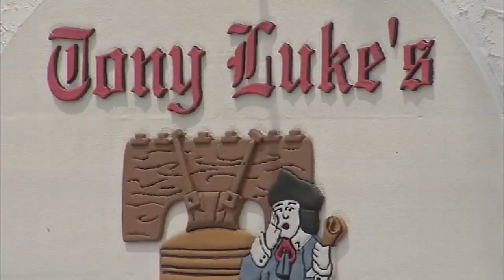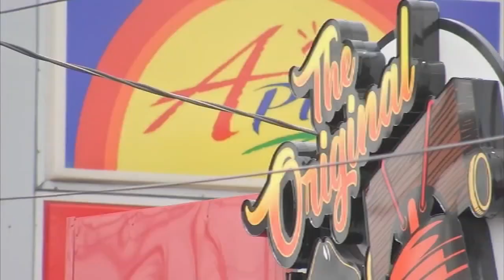Founder of Philadelphia cheesesteak shop Tony Luke's, son indicted for tax evasion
The founder of the South Philadelphia cheesesteak shop Tony Luke's and one of his sons have been federally indicted on tax fraud charges, the U.S. Attorney's Office announced Friday. Prosecutors say owner Anthony Lucidonio Sr., 82, and his son Nicholas Lucidonio, 54, of New Jersey are accused of hiding more than $8 million from the IRS from 2006 to 2016. They say the two deposited only a portion of the Tony Luke's cash receipts into business bank accounts, provided incomplete information concerning the receipts, and filed fraudulent corporate and individual tax returns that "substantially understated business receipts and income."